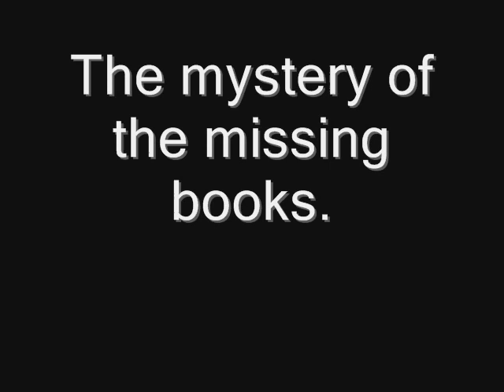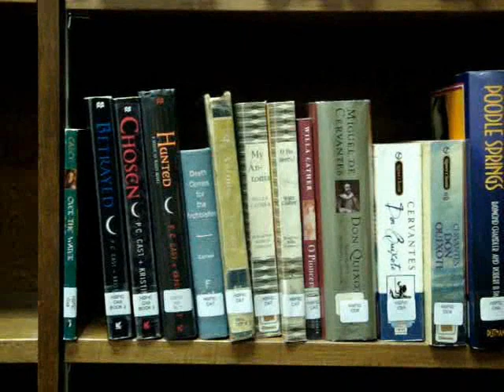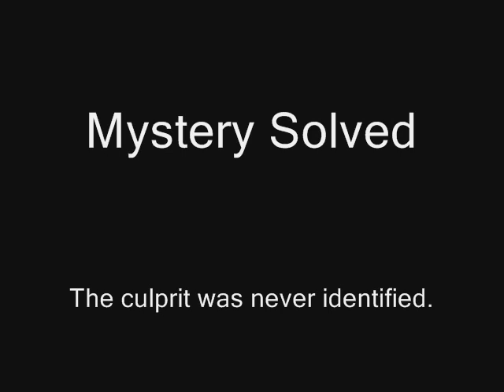Return your Library Books!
Special thanks to the king of pop for the song whos bad =)

In this Video:
Samantha
Tawni
Tessa
Elyn
Cory
Derek
Sarah

Special Appearance by AVATAR!